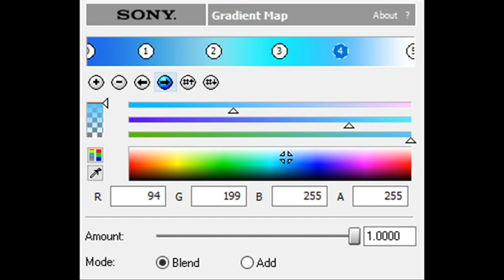How to Make Cube Hello Steppline TT 2.5-2.0 Chorded